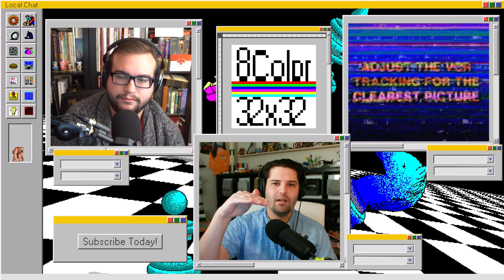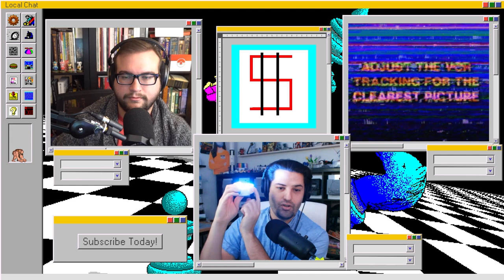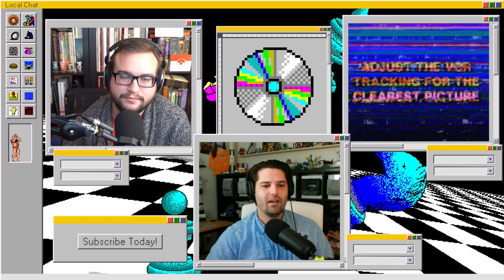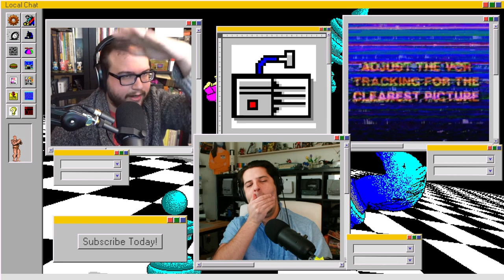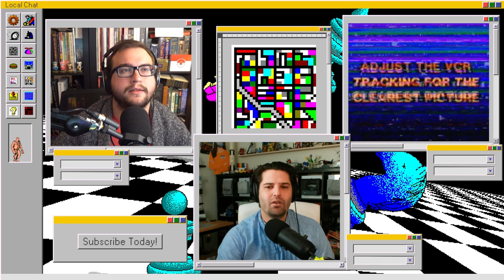Broken Electronics | Local Chat | Episode 102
Streamed live Dec 30, 2022
Will is illuminating his soul in Pentiment and Ian is stuck fixing all of his stuff.